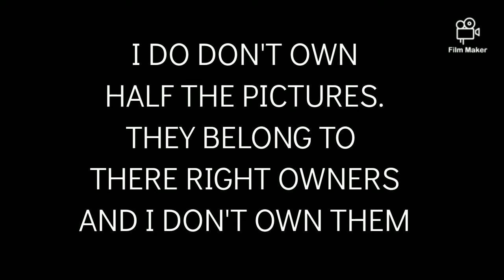Custom videos coming! (Hopefully)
Like I said I do not own the pictures, for each video I'll give credits in a pinned comment. :)